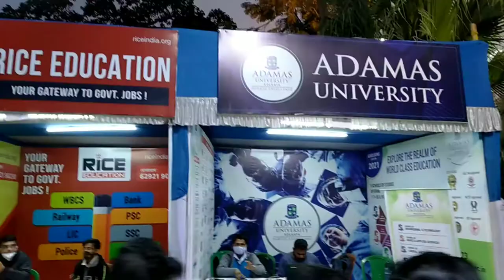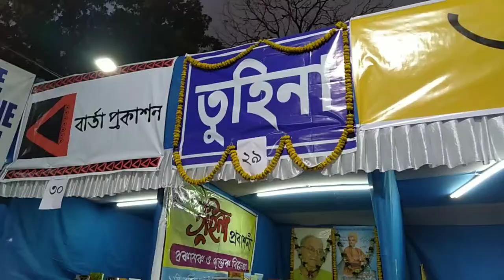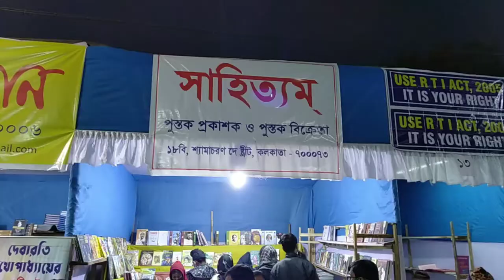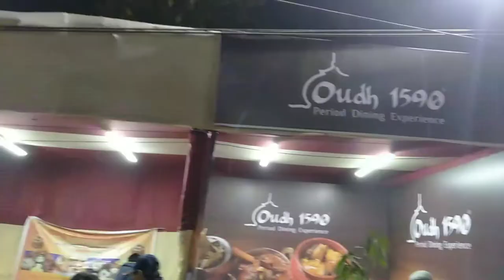Kolkata Book Fair 2021 | কলকাতা বইমেলা 2021 | Boi Mela 2021